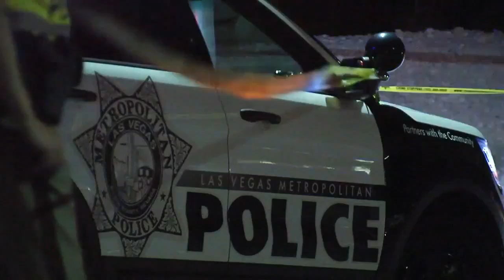Summerlin Neighborhood Terrorized by Dirt Bikes